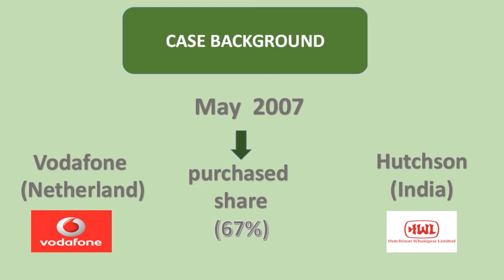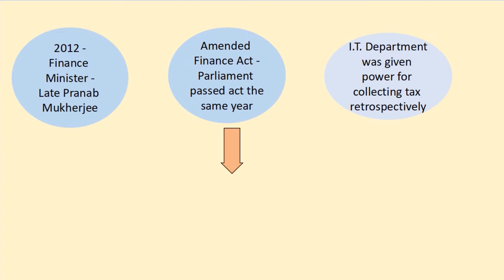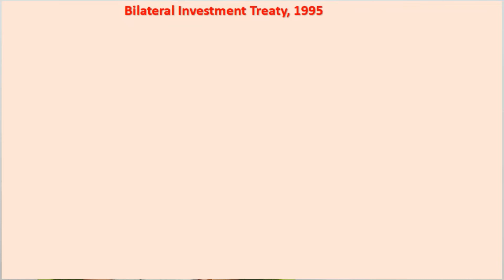Vodafone Tax Case | Critical Analysis - Sakshi Bhandari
Hello Everyone
You can ask any related query in the comment box and I will give the complete solution to that.
You can suggest topics for the video in the comment box.